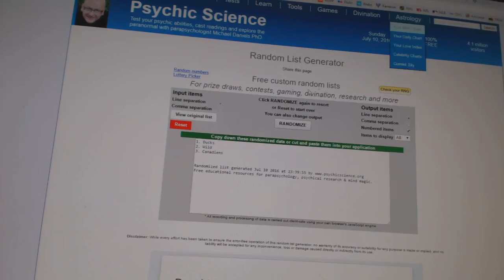C&C #6206 Multi Random